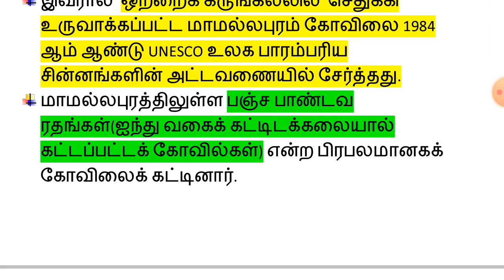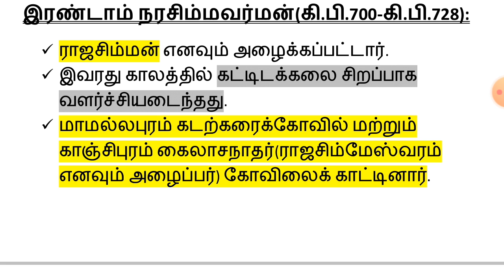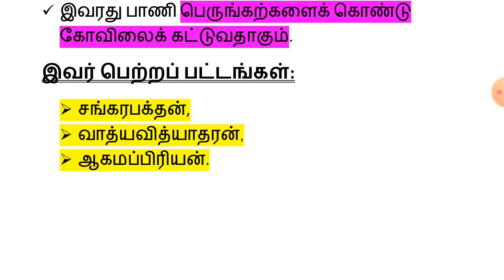பல்லவப் பேரரசு______Part-2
In this video i explained pallava dynasty part-2.